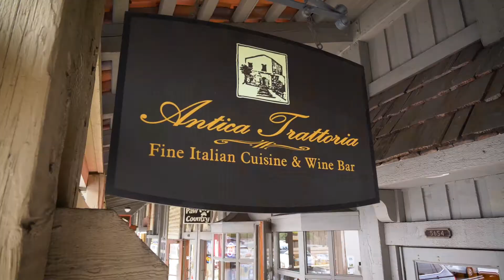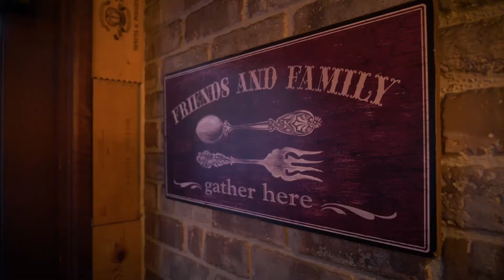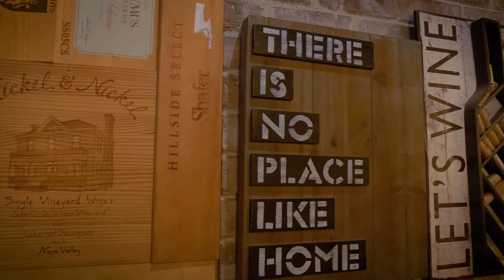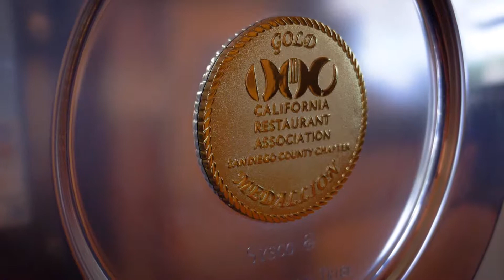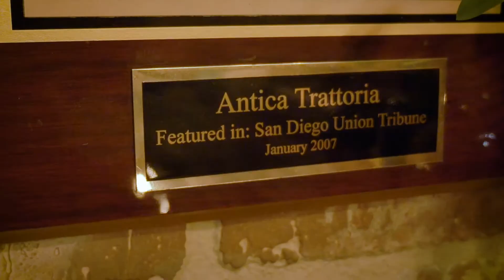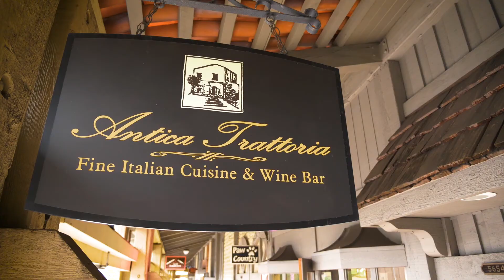Jeff's visit to Antica Trattoria